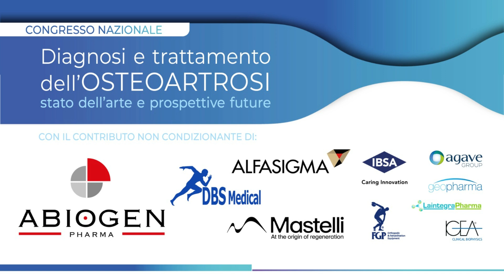Intervista Dr Fabrizio Mosca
A Terni un congresso nazionale per diagnosticare e trattare l’osteoartrosi con medici professionisti ed esperti del settore

TERNI - “Diagnosi e trattamento dell’osteoartrosi: stato dell’arte e prospettive future” è il titolo del congresso nazionale che si terrà il 25 maggio all’Hotel Garden di Terni. L’evento avrà inizio alle ore 8 per concludersi alle ore 14. Parteciperanno esperti del settore e medici quali: il Responsabile Scientifico Valerio Pace, Dirigente Medico presso la S.C. di Ortopedia e Traumatologia del Santa Maria Terni e il Presidente Onorario Sandro Latini, Direttore della S.C. di Ortopedia e Traumatologia del Santa Maria Terni.

La giornata sarà divisa in due diversi momenti. Nella prima sessione si affronterà “Inquadramento e trattamenti conservativi dell’osteoartrosi”, per proseguire nella seconda sessione con “Trattamenti chirurgici dell’osteoartrosi” con i professori: Cerulli, Rinonapoli e Antinolfi. Saranno presenti altri esperti del settore e professionisti.

Cosa è l’osteoartrosi -  È una delle patologie degenerative dell’apparato muscoloscheletrico più frequenti che colpisce praticamente 100% della popolazione durante la vita, alterandone spesso la qualità. Può colpire tutte le articolazioni del corpo umano e la sua sintomatologia varia da lieve ad invalidante. Il trattamento dell’osteoartrosi necessita di un approccio multidisciplinare e comprende sia trattamenti conservativi che chirurgici. È essenziale conoscere a fondo la patologia e creare una rete assistenziale sul territorio in grado di valutare e gestire il paziente, trattando la patologia a 360°.